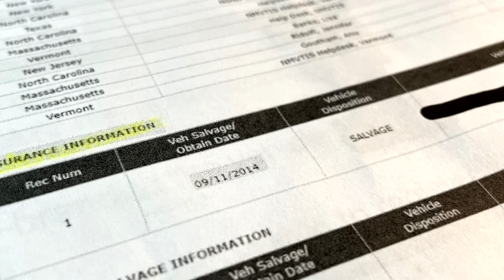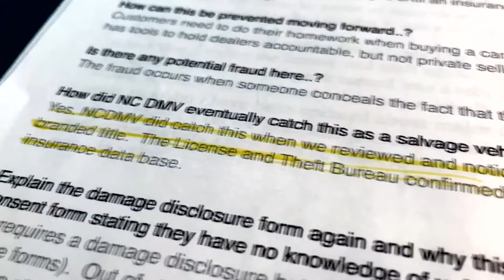DMV mistake costs Greensboro man thousands of dollars after buying a car with a salvage title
Carter Boles did the research, but a mistake was made by a Texas DMV worker several years earlier. A box wasn't checked properly and it was an important box.